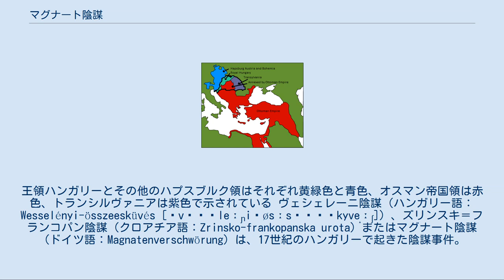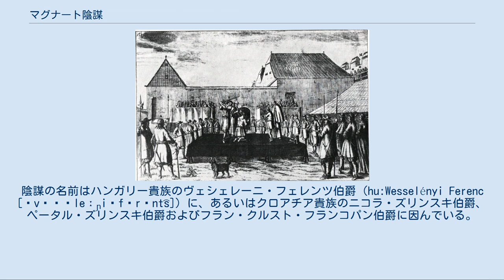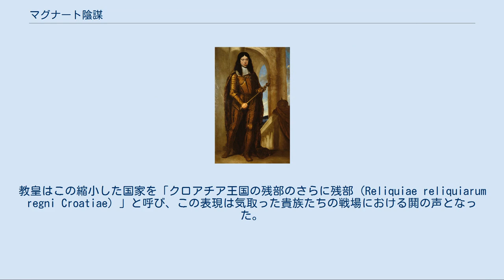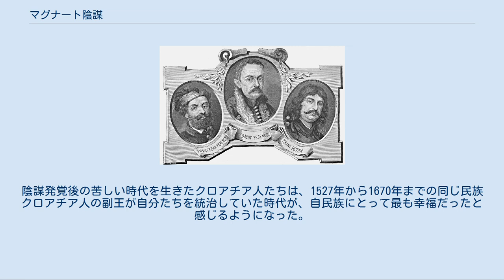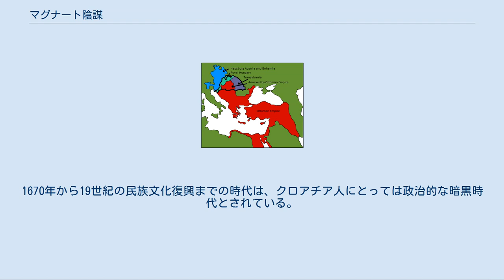マグナート陰謀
モハーチの戦い（1526年）以後のハンガリー。
それ以前のハンガリー王国の領域は黒い線で囲まれている。
王領ハンガリーとその他のハプスブルク領はそれぞれ黄緑色と青色、オスマン帝国領は赤色、トランシルヴァニアは紫色で示されている ヴェシェレーニ陰謀（ハンガリー語：Wesselényi-összeesküvés [ˈvɛʃɛleːɲiˈøsːsɛˌɛʃkyve̝ːʃ]）、ズリンスキ＝フランコパン陰謀（クロアチア語：Zrinsko-frankopanska urota）またはマグナート陰謀（ドイツ語：Magnatenverschwörung）は、17世紀のハンガリーで起きた陰謀事件。
ハンガリーからハプスブルク帝国その他の諸外国の支配を排除しようとして計画された。
このクーデター計画の原因となったのは、共にハンガリーの隣接地域を支配する神聖ローマ皇帝レオポルト1世とオスマン帝国との間で1664年に結ばれた、さほど有名でないヴァシュヴァールの和約であった。
反乱における組織力の貧弱さのため、ハプスブルク帝国政府は敵対者を容易に弾圧することが出来た。
陰謀の名前はハンガリー貴族のヴェシェレーニ・フェレンツ伯爵（hu:Wesselényi Ferenc [ˈvɛʃɛleːɲiˈfɛrɛnt͡s]）に、あるいはクロアチア貴族のニコラ・ズリンスキ伯爵、ペータル・ズリンスキ伯爵およびフラン・クルスト・フランコパン伯爵に因んでいる。
 詳細は「ハンガリー王国」および「王領ハンガリー」を参照 14世紀半ばに始まったヨーロッパにおけるオスマン帝国の拡張は、セルビアおよびビザンツ帝国との係争という形で展開され、両国はそれぞれコソヴォの戦い（1389年）とコンスタンティノープルの陥落（1453年）で致命的な敗退を喫し、オスマン帝国の前に衰亡を余儀なくされた。
トルコ人たちの拡張主義政策は、16・17世紀にはハプスブルク帝国との恒常的な抗争をもたらすことになった。
1526年のモハーチの戦いの後、ハンガリー王国の中央部はオスマン帝国に征服された。
北部地域にはハプスブルク家の支配する王領ハンガリー、南部地域はオスマン帝国の行政区、東部にはトランシルヴァニアがそれぞれ割拠し、王国はこれら3つの陣営によって分断された。
恒常的に続く内戦と独立戦争の中では、ハプスブルクの支持者がオスマン帝国の支持者と戦うといったような、首尾一貫した行動を取るのは困難だった。
 1656年9月までに、南東ヨーロッパにおける二つの覇権国の膠着状態は、大宰相キョプリュリュ・メフメト・パシャの補佐を受けたスルタン・メフメト4世が、オスマン軍の改革とより大規模な紛争の準備を始めたことで、再び動き出した。
情勢の変化はオスマン帝国軍がトランシルヴァニア領に侵攻して同地域を征服したことで、現実味を帯びてきた。
トランシルヴァニア公ラーコーツィ・ジェルジ2世は防衛戦の最中に殺された。
この地域でのややあっけない勝利の後、トルコ人たちは大軍を組織し、軍隊に王領ハンガリーへと向かうよう命じた。
 トランシルヴァニア国家およびハプスブルク領内へのオスマン軍の侵攻は、この地域の均衡状態を崩してしまい、レオポルト1世率いるハプスブルク軍は敵との対峙を余儀なくされた。
当初、ハプスブルクとオスマンの両軍は軍を差し向けて本格的な戦争に突入することは控えていたが、1661年にレオポルト1世はライモンド・モンテクッコリ元帥率いる1万6000人の軍勢を敵地に送り込んだ。
オーストリア側の先制攻撃もむなしく、オスマン軍のハンガリー侵攻を遅らせることは出来なかった。
オスマン軍の侵入に対抗すべく、モンテクッコリは既に1662年、さらに1万5000人の軍勢を与えられてハンガリーに陣取っていた。
この軍勢に加え、クロアチア人貴族ニコラ・ズリンスキに率いられた地元のハンガリー人の軍勢も防衛戦に参加した。
またハンガリー人大貴族ヴェシェレーニ・フェレンツの外交交渉が成果を結び、モンテクッコリは神聖ローマ帝国諸侯の支援を得られた。
 レオポルト1世、神聖ローマ皇帝にしてオーストリア大公（在位1657年 - 1705年） 1663年の下半期から1664年の上半期にかけて、この連合軍はオスマン軍が征服した地域を取り戻したほか、オスマン側の物資供給ラインを断ち、オスマン帝国がハンガリー国内に保有するいくつかの要塞を奪取した...